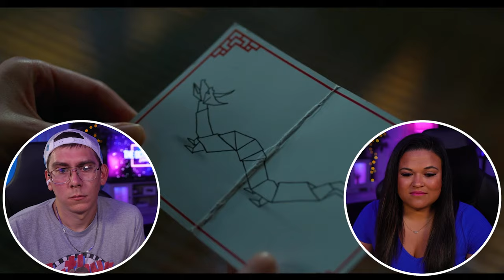Shang-Chi And The Legend of the Ten Rings (2021) [Movie Reaction] Was Extremely Underrated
00:00:00 Intro
00:00:43 SHANG-CHI (2021)
00:53:24 Outro